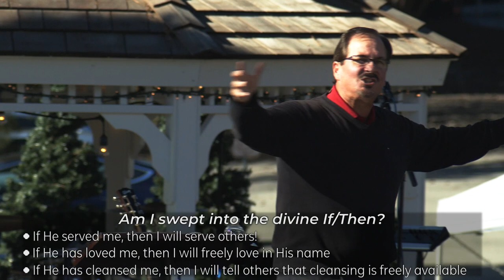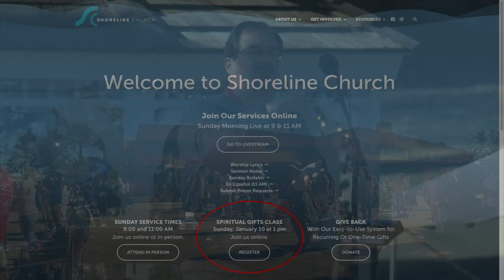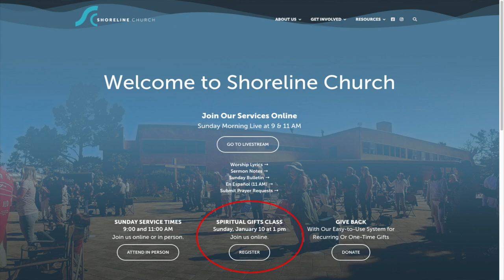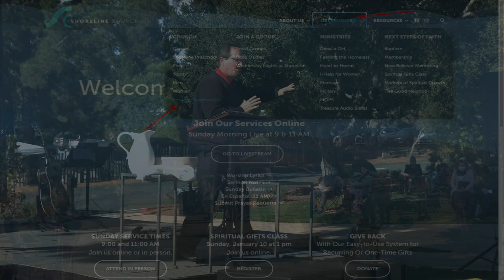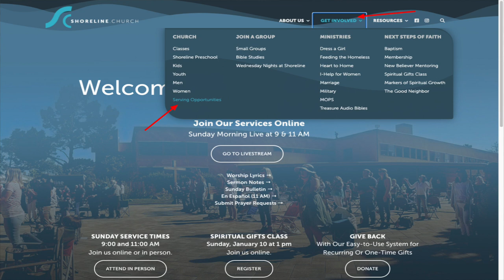Facing Our Me-Centered World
Call to All, Week #2
John 13:12-17